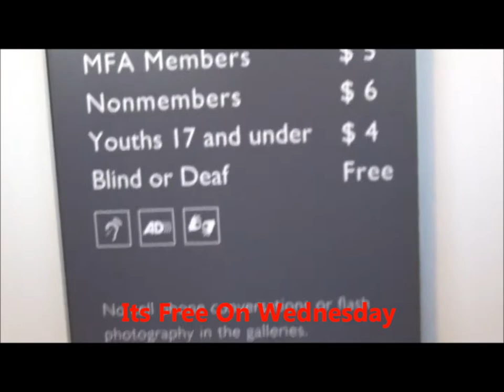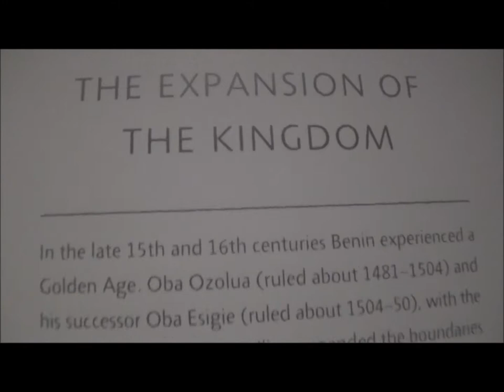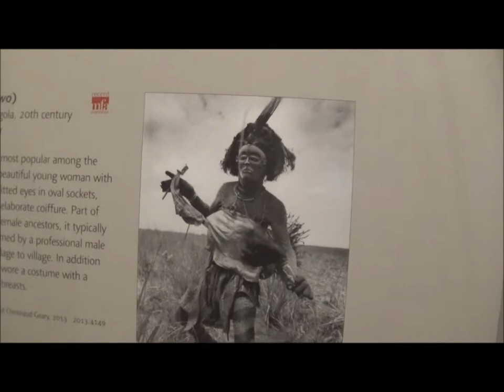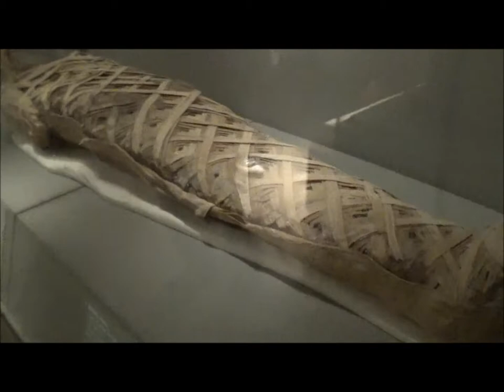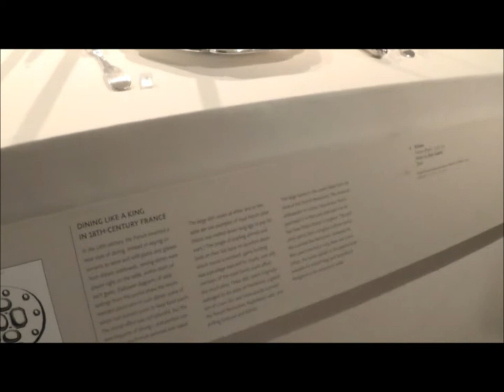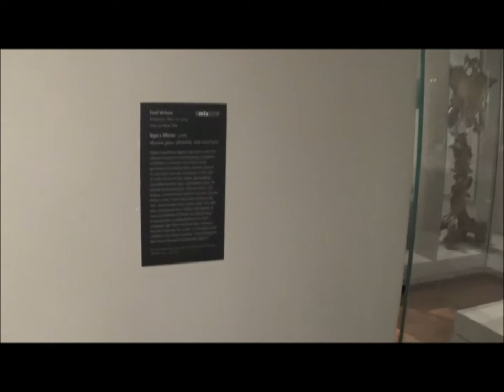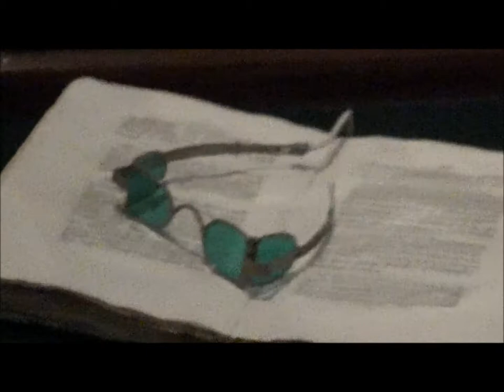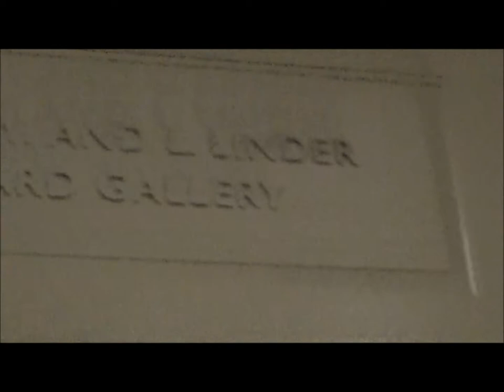My Walking Group And I Went To The Museum Of Fine Arts